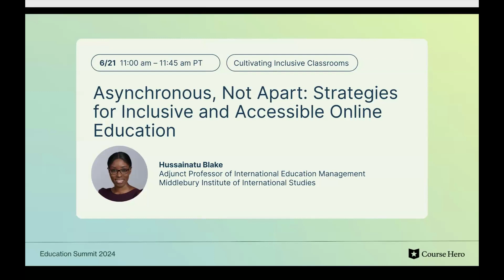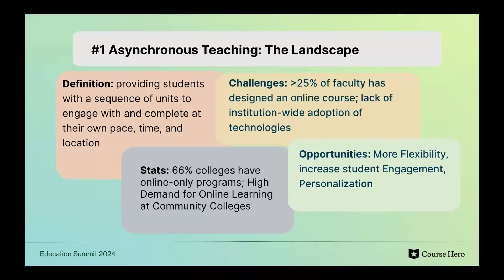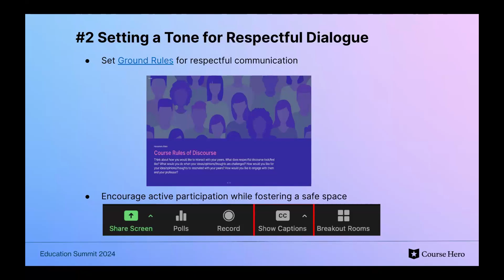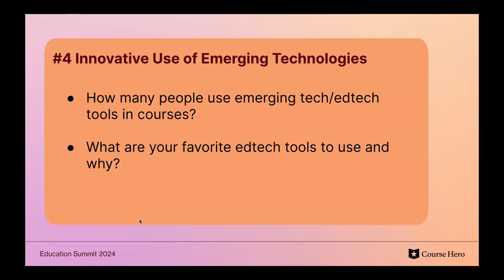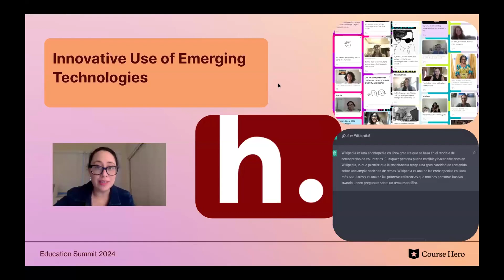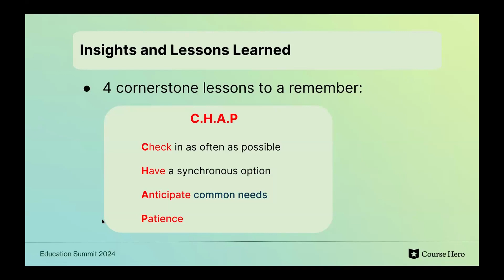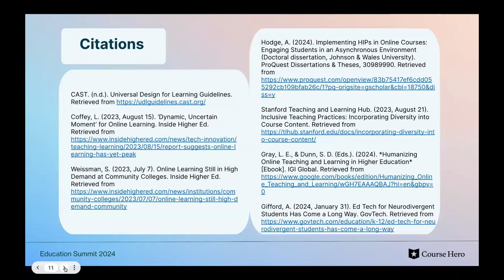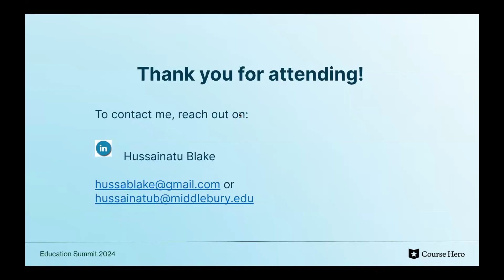Asynchronous, Not Apart: Strategies for Inclusive and Accessible Online Education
Explore the journey of cultivating inclusive classrooms in higher education through the experiences of a Professor teaching 100% asynchronously. Uncover key lessons learned, including setting a tone for respectful dialogue, diversifying curriculum perspectives, and employing universal design for learning. Discover the innovative use of emerging technologies, such as online collaborative platforms and multimedia resources. This session offers valuable insights into fostering an inclusive learning environment, catering to diverse learning styles, and accommodating varied needs. Relevant to faculty seeking practical strategies for inclusivity, this presentation underscores the impact of asynchronous teaching on building equitable and accessible higher education spaces.